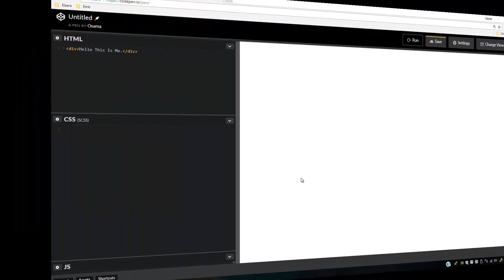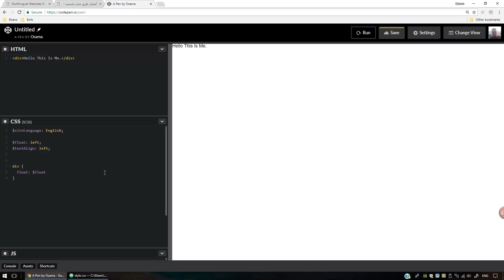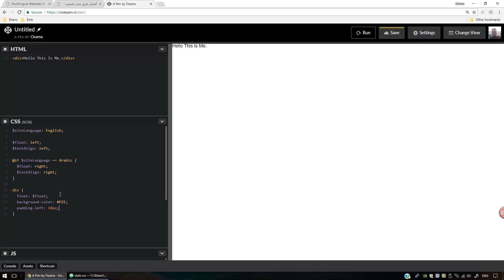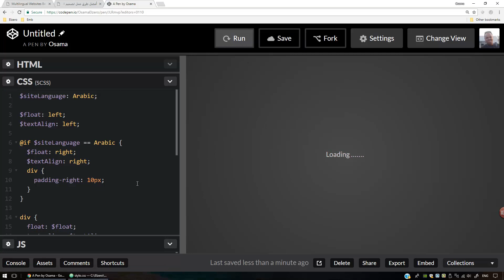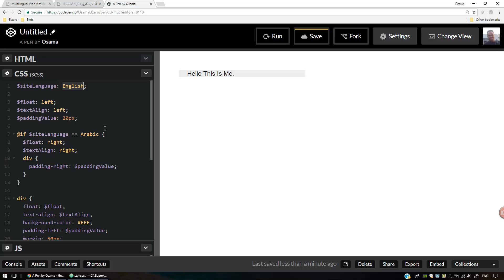Multilingual Best Practice in Arabic #09 - Create Dynamic RTL File With Sass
Create Dynamic RTL File With Sass